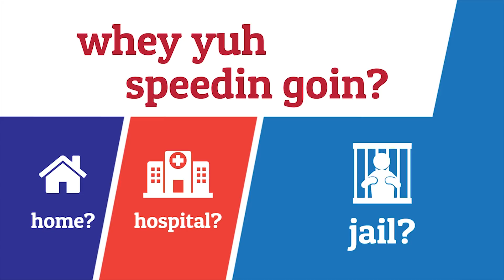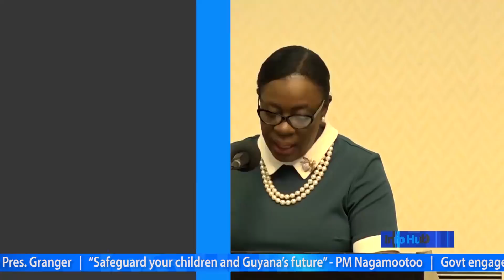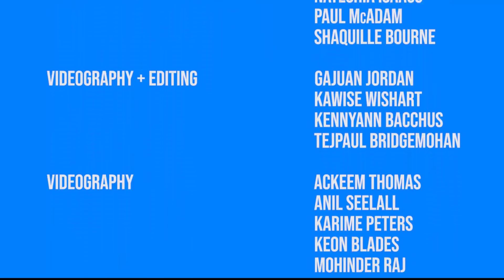Info Hub – Monday, February 3, 2020